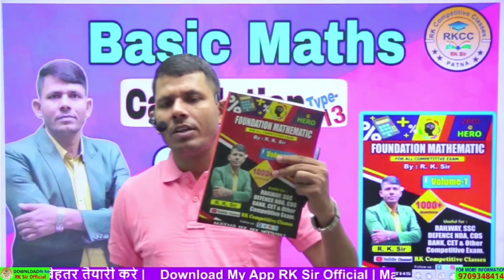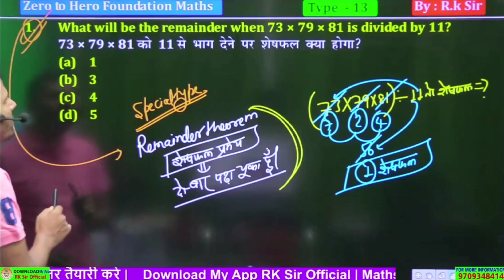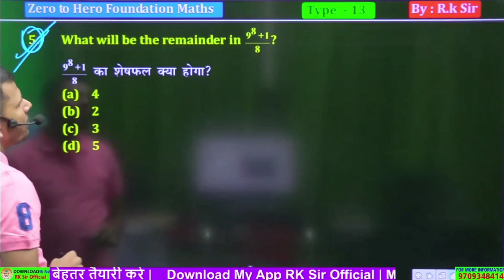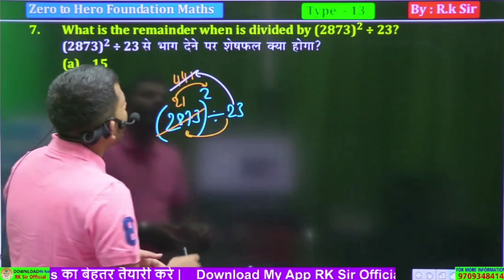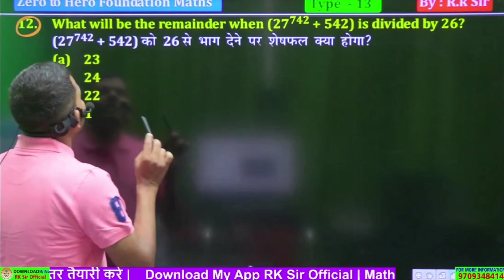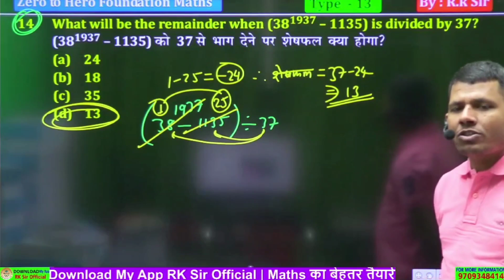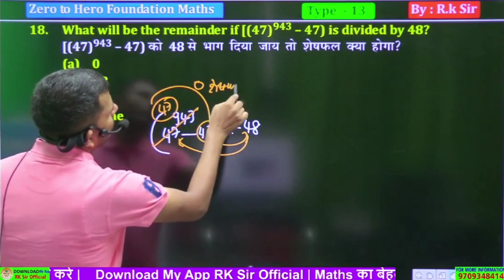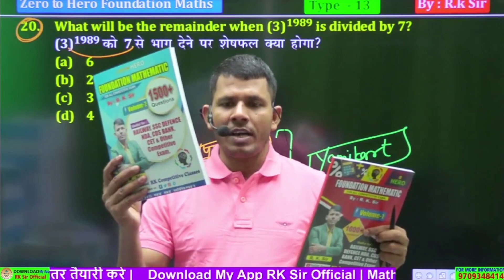Zero to Hero Foundation maths|| Remainder theorem|| RK Sir official Apps live class